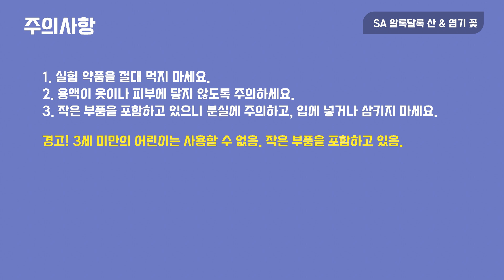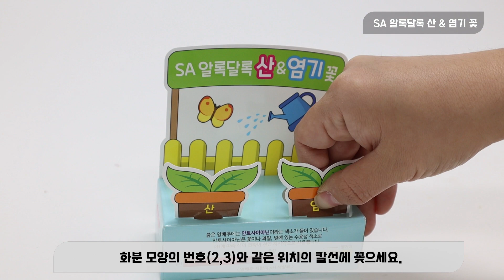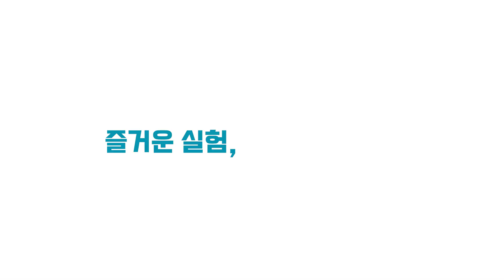[과학실험 제작]SA 알록달록 산 & 염기 꽃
양배추 시험지를 사용하여 산과 염기에 닿으면 색이 변하는 꽃을 만들어 보고, 산과 염기에 대해 학습해 봅시다.